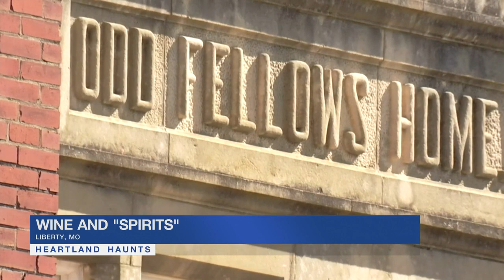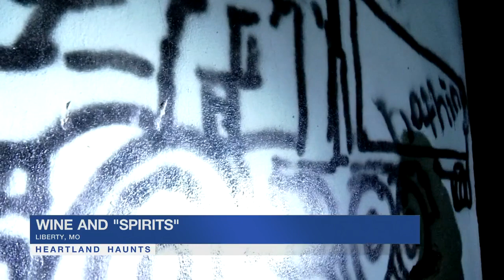Liberty winery and inn puts twist on wine and “spirits”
At the Belvoir Winery and Inn in Liberty, MO, wine and spirits go together—frightfully so.